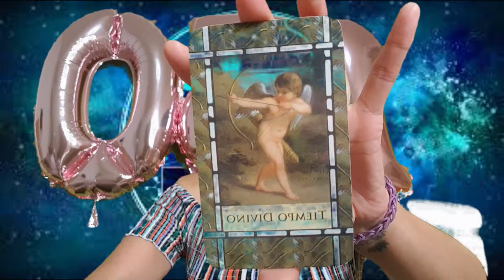Sagitario - Horóscopo semanal del 12 al 18 de Julio 2021